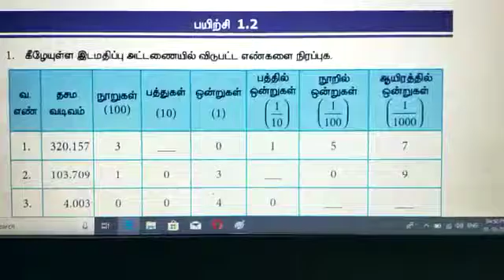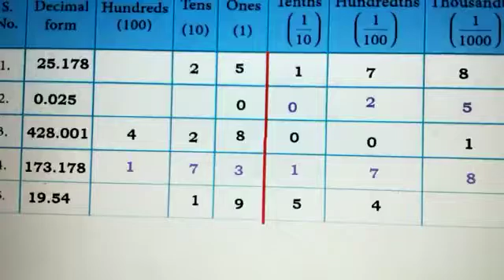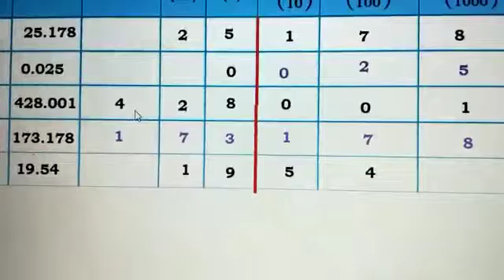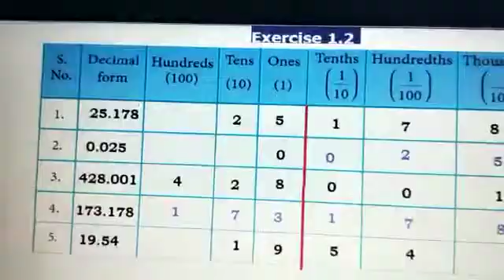7th Maths Term -2 Number System தமிழில் Ex 1.2 Sum 3, 4. , 👍👍👍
7th Maths  Term -2  Number System   தமிழில்  Ex 1.2 Sum 3, 4. , 👍👍👍